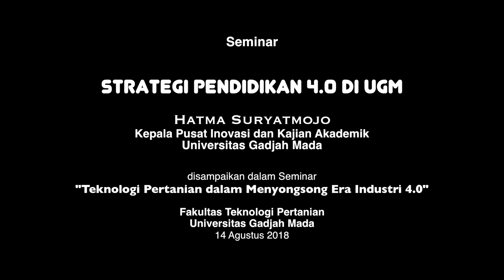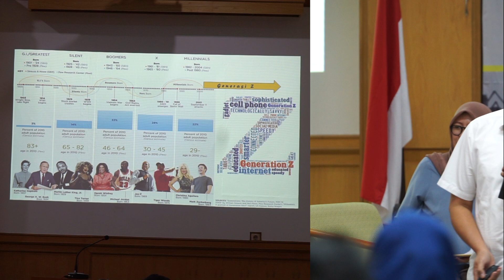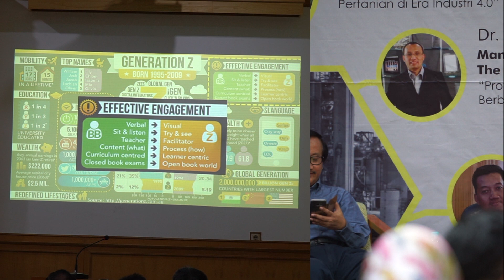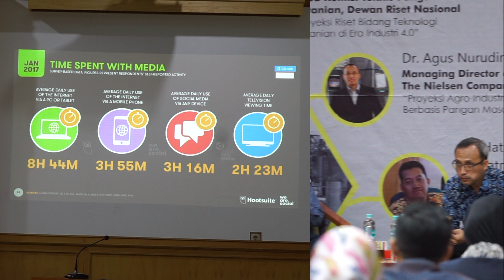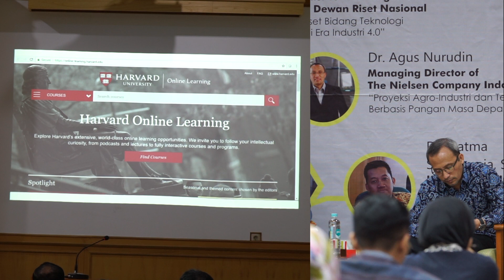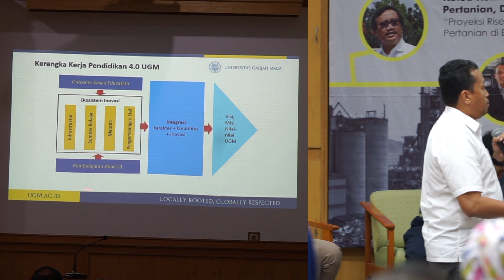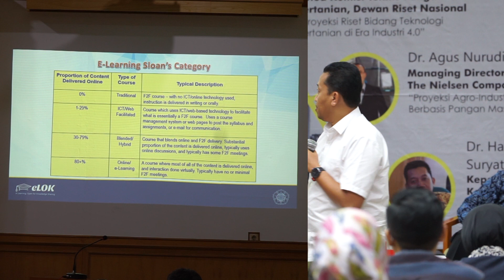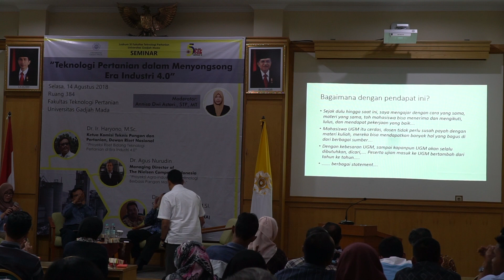[Seminar] Strategi Pendidikan 4.0 di UGM oleh Dr. Hatma Suryatmojo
Keynote speaker Dr. Hatma Suryatmojo (Kepala Pusat Inovasi dan Kajian Akademik UGM) menyampaikan materi "Strategi Pendidikan 4.0 di UGM", yang disampaikan dalam Seminar Teknologi Pertanian dalam Menyongsong Era Industri 4.0, di Fakultas Teknologi Pertanian, Universitas Gadjah Mada, 14 Agustus 2018.